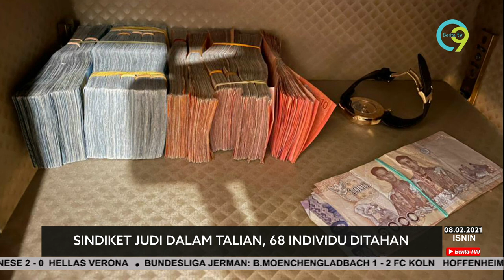Sindiket Judi Dalam Talian, 68 Individu Ditahan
Polis menahan 68 individu, selepas membuat 12 serbuan di beberapa kondominium sekitar Dang Wangi, Kuala Lumpur, yang dijadikan pusat operasi perjudian secara dalam talian.